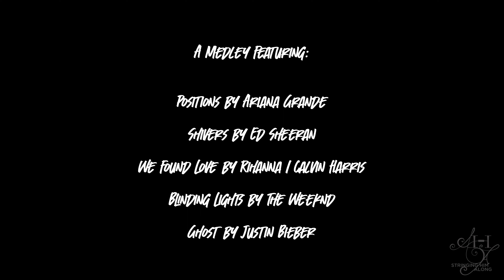Fall / Winter 2023 INST PROMO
Videography by: Bryan Bravo / @bryanbravooo
Editing by: Manolo / @Shotby3rdeye

A medley featuring:
A medley featuring:
Positions by Ariana Grande
Shivers by Ed Sheeran
We Found Love by Rihanna/Calvin Harris
Blinding Lights by The Weeknd
Ghost by Justin Bieber